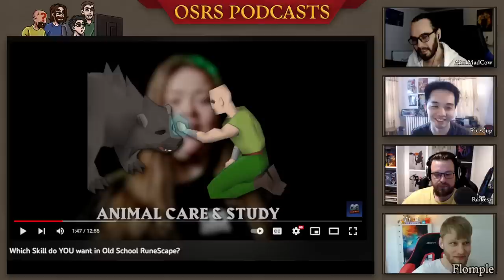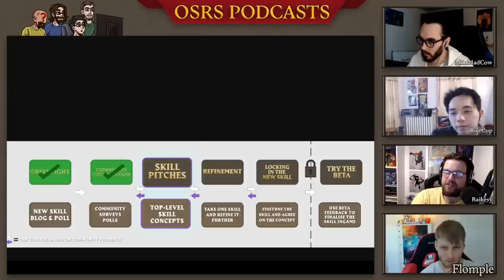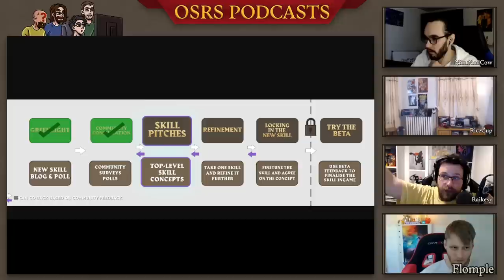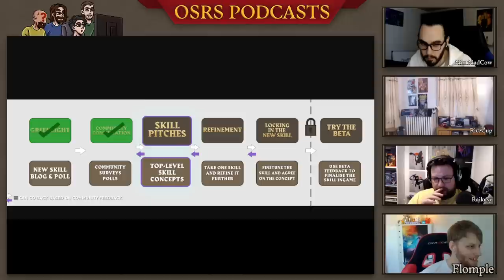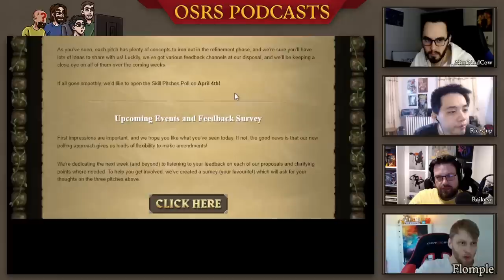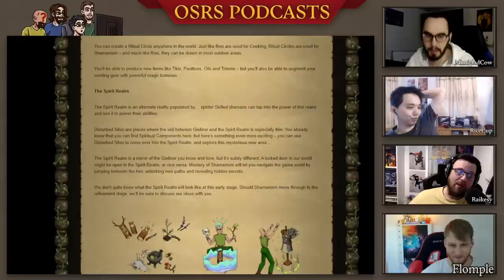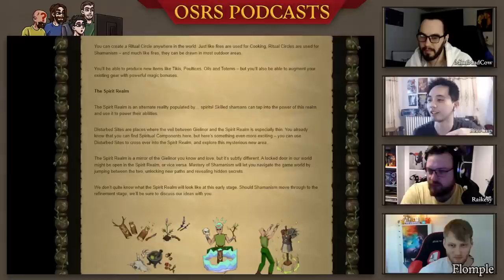Jagex Revealed New Skills! (It's AWESOME)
Timeline
Intro 0:00
Taming 3:58
Sailing 26:00
Shamanism 1:01:40